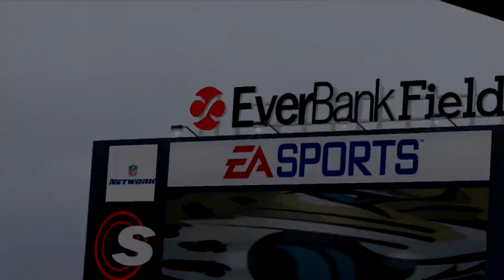Madden 25 Connected Franchise-Part 18-C.J. Injured Again